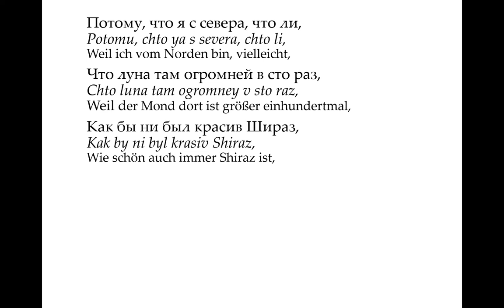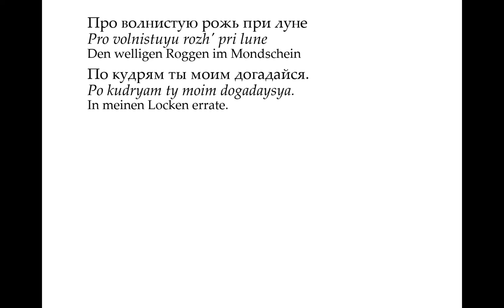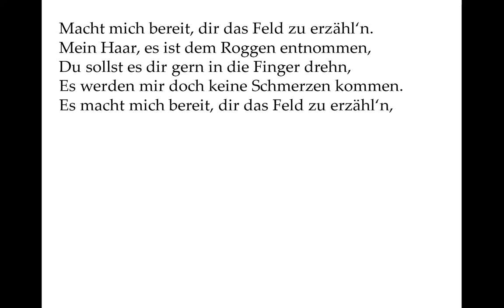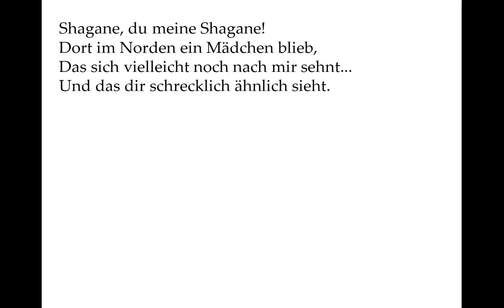Jessenin, Sergej: Shagane (russisch und deutsch in eigener Übertragung)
Jessenins Liebesgedicht an eine Perserin, die ihn an sein Mädchen zuhause erinnert - und ihn nicht an sie erinnern darf!
Russischer Vortrag: Sergei Nikonenko